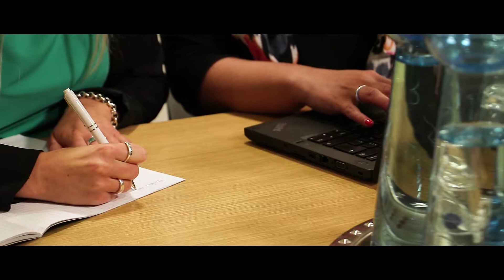Uusi meillä | Työ Herrforsilla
Reskontranhoitaja Hanna kertoo alkuajoistaan Herrforsilla.

Oletko valmis kokeilemaan jotain uutta, haluatko työskennellä mielenkiintoisten asioiden parissa ja ennen kaikkea tehdä merkityksellistä työtä? Jos vastauksesi on kyllä, ota yhteyttä!